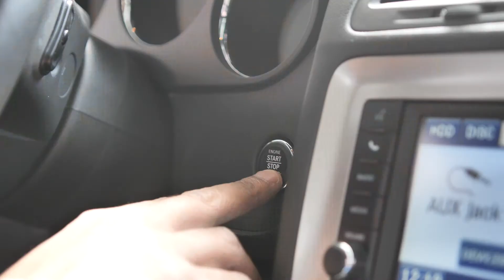NRing Girls на мировом конкурсе красоты "Miss Top Fire" в Нижнем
Продюсер:
Роман Биткин
Видео:

о канале:
Для болельщиков и гонщиков. Узнавайте здесь о предстоящих событиях, делитесь своими видео материалами, и конечно, впечатлениями от событий проходивших на "Нижегородском кольце". - приглашаем на наш канал!